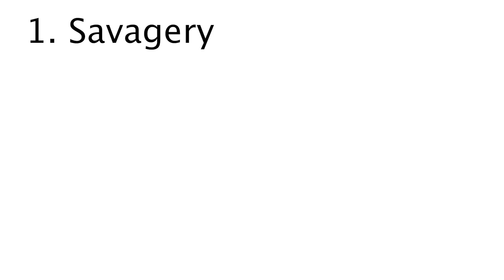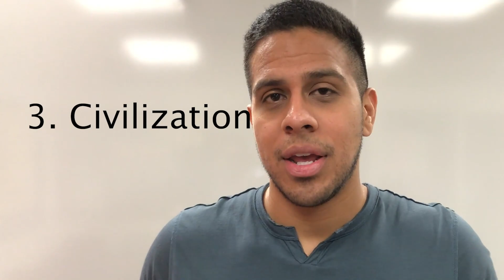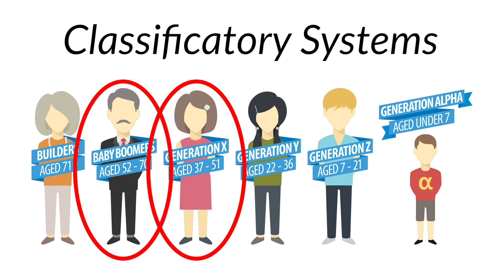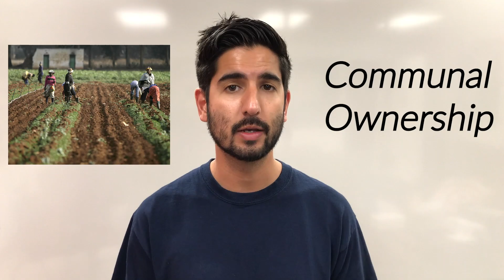Social Evolution & The Rise of Capitalism | featuring Lewis Henry Morgan | Anthro Theory #2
Social Evolution and the Rise of Capitalism | featuring Lewis Henry Morgan

In anthropology, Lewis Henry Morgan (1818–1881) is considered a “classical cultural evolutionist,” believing that cultures evolved from simple to complex forms; except, instead of focusing on religion like Edward Tylor, Morgan focused on explaining how marriage and family systems led to the development of modern sociopolitical organization. His work would be used by Karl Marx and Friedrich Engels who found in it support for their arguments about class-based societies. They even subtitled a book giving him this recognition.

Originally a lawyer, Morgan outlined specific stages of evolution in which we could see how cultures differed. This depended on: their types of technologies and inventions, governments, family organizations, and how they defined property, among others. By studying these different realms, we could see how cultures evolved through different “Ethnical Periods,” which are sub-stages of cultural development. Morgan organizes these into three main stages of (1) savagery, which includes hunting and gathering, (2) barbarism, such as when cultures domesticated plants and animals, and (3) civilization, when humans develop what we call, “the state.” Morgan argued that some cultures failed to evolve because certain conditions, for example: technologies, were not developed enough to facilitate their evolution from one stage to the next.

Morgan argues that we can clearly see where cultures are in this hierarchy by primarily looking at a culture’s technological advancements; but he also explains that because family and kinship systems were the first types of political organizations that humans ever developed, how kinship is defined is crucial to understanding the history of modern civilization; kind of like how the process of metallurgy is dependent on the establishment of fire before it. All complex systems, including capitalism, can only be established because cultures passed through those earlier stages. Again, we’re talking about a linear evolution.

Morgan defined two kinship systems: classificatory systems and descriptive systems. In classificatory systems, a culture does distinguish between generations, like parents and grandparents, as well as gender, like male and female cousins, but they use the same exact term for “father” and “father’s brother,” (what we would call an uncle) and “mother” and “mother’s sister” (what we would call an aunt). On the other hand, descriptive systems distinguish between all of these terms and relationships. Here in the U.S., we use this descriptive system. As you can imagine, this one is considered a characteristic of more advanced cultures. According to Morgan, these advanced cultures also have more complex forms of government that deal with people based on their territory and property instead of their kinship. This all sounds a bit unrelated and complicated, but Morgan explains that this is all connected for a few very important reasons.

lewis henry morgan anthropology, kinship anthropology, kinship and descent, unilineal cultural evolution
This video uses data from THREE sources:
1.
Erickson, Paul A., and Liam D. Murphy. 2017. A History of Anthropological Theory, 5th ed. University of Toronto Press.
2.
Moore, Jerry D. 2012. Visions of Culture: An Introduction to Anthropological Theories and Theorists. New York: Alta Mira Press.
3.
Morgan, Lewis H. 1877. Ancient Society. Chicago: Charles H. Kerr & Company.